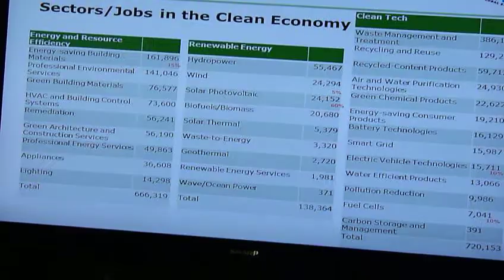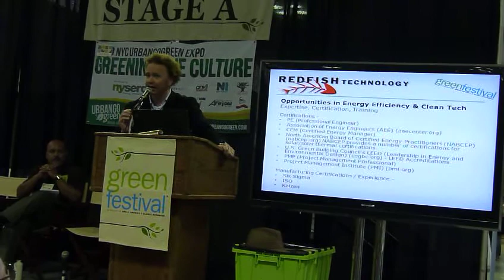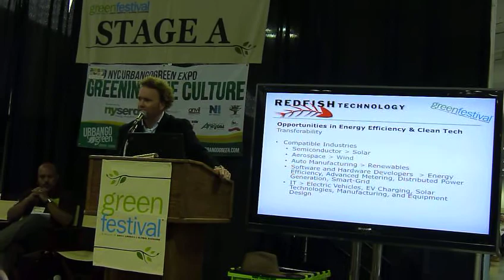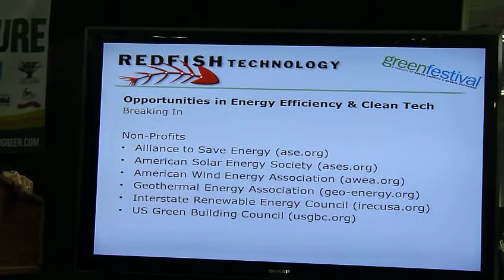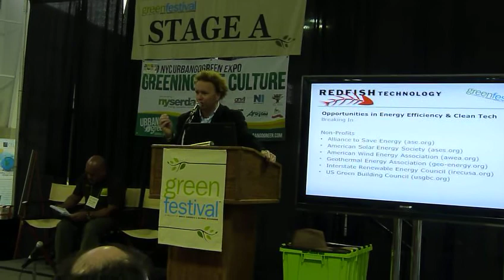Career Opportunities in the Energy and Clean Technology Sector - Part 2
This video is part 2 of the 'Career Opportunities in the Energy and Clean Technology Sector' panel at the 'Green Economy Jobs and Entrepreneurial Opportunities in the Energy Efficiency and Clean Tech Sector' panel held on April 22 at NY Green Festival.

Redfish Technology nationwide high tech and clean tech search firm, was recruited to participate in the exposition. The 'Career Opportunities in the Energy and Clean Technology Sector' panel took place on Earth Day - Sunday April 22nd at 12:00 at the Javits Center, New York.

Rob Reeves, CEO of Redfish, provided insights into the CleanTech job market on the Career Opportunities panel. The panel explored energy and green technology job opportunities, job skills necessary, and the latest green trends in employment and small business creation.

"Redfish was thrilled to be a part of such an inspired event," said Rob Reeves, CEO of Redfish Technology. "We've been recruiting for exciting green energy and CleanTech companies and talent for nearly a decade, and in high tech for close to two. We enjoyed expanding our ESCo and CleanTech connections within the New York green technology community. The panel was a great opportunity to share CleanTech recruiter insights and perspectives on the green technology job markets and the talent recruiting challenges."

Redfish has been recruiting C-Suite, Executive and Senior Level Managers, as well as building the teams beneath them in Sales, Marketing, Product/Program/Project Management, Engineering, R&D, and Operations since 1996. The CleanTech division focuses on Solar, Energy Efficiency, ESCO, Smart Grid, Energy Storage, Battery, Electric / Hybrid Vehicles, Wind, Power Electronics, Fuel Cells, Biofuels, Geothermal and other Renewable Energy sectors.